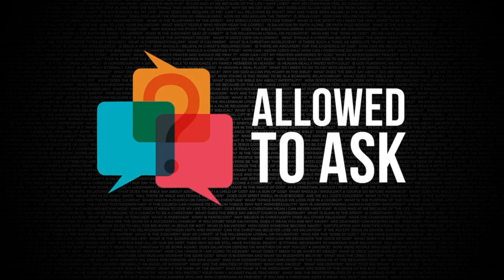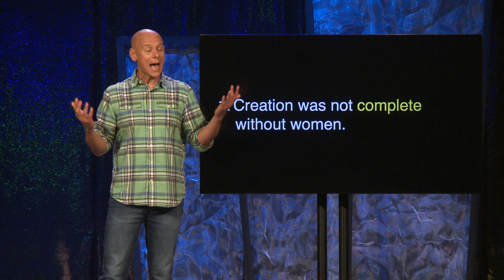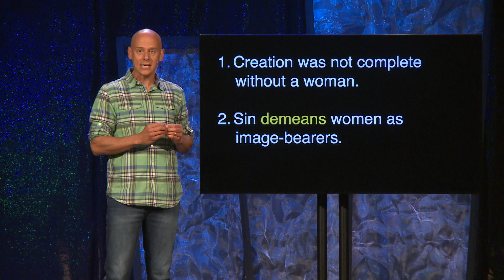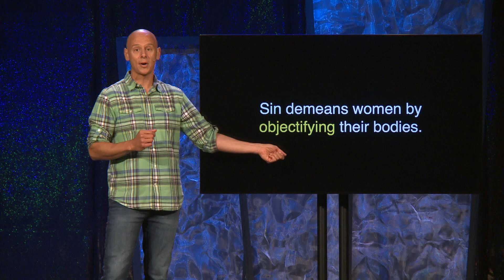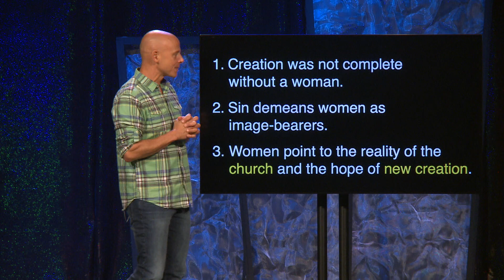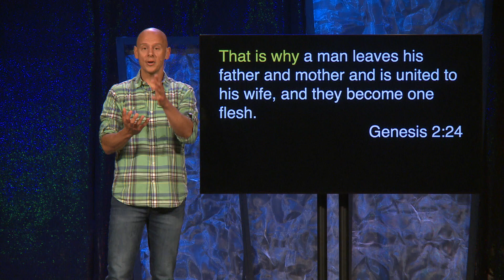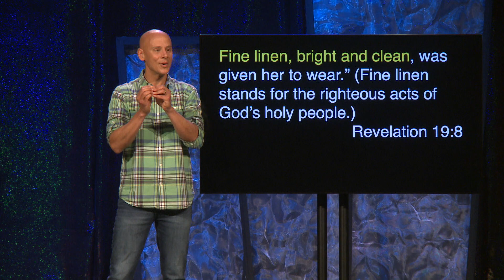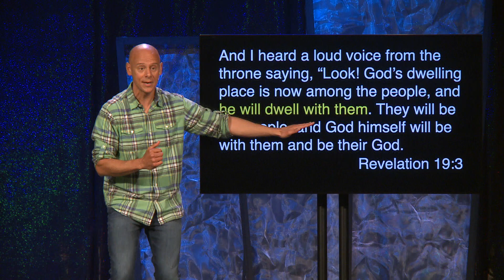In Praise of Women | Allowed to Ask | Eric Sanzone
In Praise of Women, a message from Eric Sanzone in week 3 of our sermon series, Allowed to Ask, on 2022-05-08.